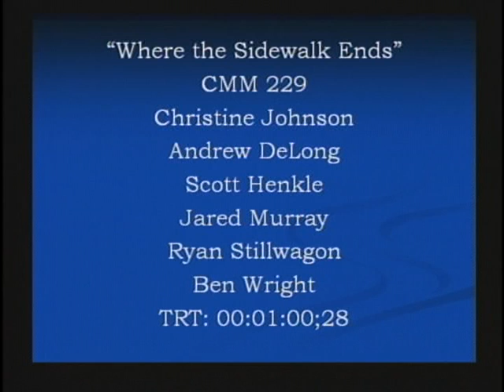Poem Interpretation: The Place Where The Sidewalk Ends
A poem interpretation video I produced as part of a team for my CMM 229 class. I conceptualized the video, directed the shoot, engineered and edited the audio and assisted with the video editing.

Starring:
Tess Buscema

Crew Members:

Scott Henkle - directer, camera, audio, assistant video editing
Andrew DeLong - camera, video editing
Ben Wright - camera, assistant video editing
Ryan Stillwaggon - camera, assistant video editing
Jared Murray - camera

Location: Point Au Roche State Park, 6 Helen St Plattsburgh, NY